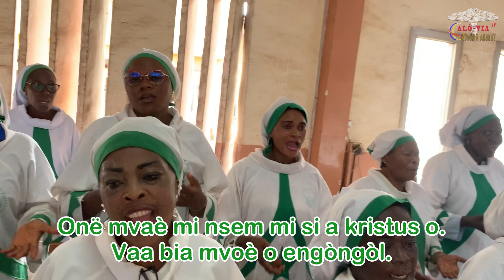MAN NTOMBA ZAMBA O VOGOLO (Agnus Dei) By CHORALE ST KISITO DE MVOG-MBI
Le dimanche 30 Juin 2024
13ème dimanche du Temps Ordinaire (semaine I du psautier)
Maître de cœur: M. Clément Edvet ABOA

Chant de l'Agnus Dei: Man Ntomba Zamba o vogolo
Auteur compositeur: Lucien MEBENGA

Pour plus d'informations ou prise de contact,

A bientôt !